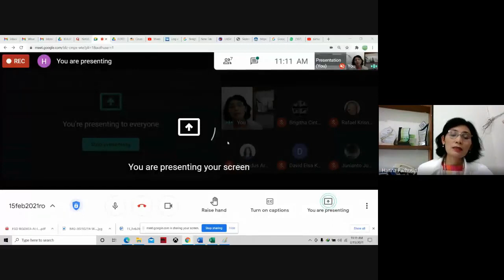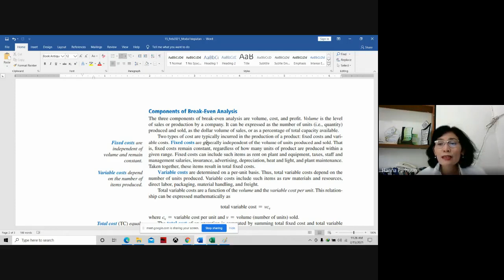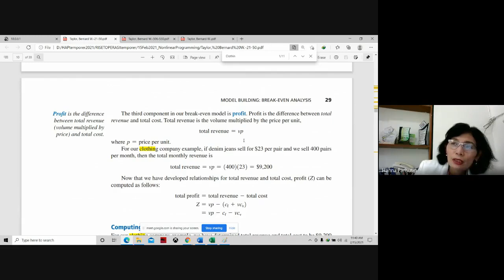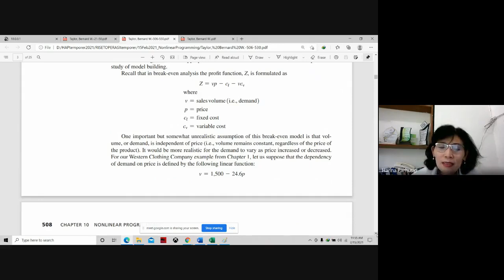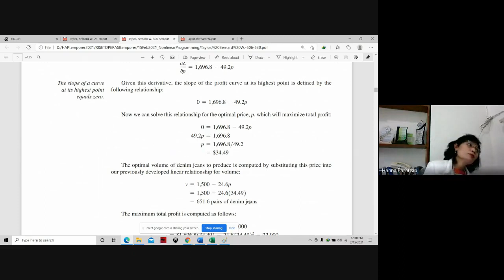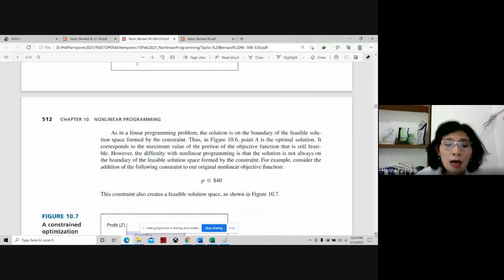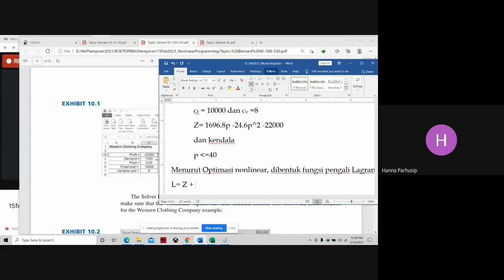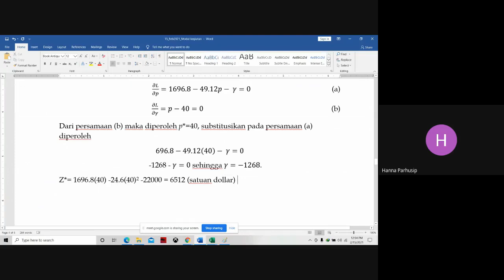UKSW FSM: Hanna AP : Kuliah Riset Operasi 15 Feb 2021 (Nonlinear Programming)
tdz cmpx wte 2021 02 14 at 20 10 GMT 8   Google Drive